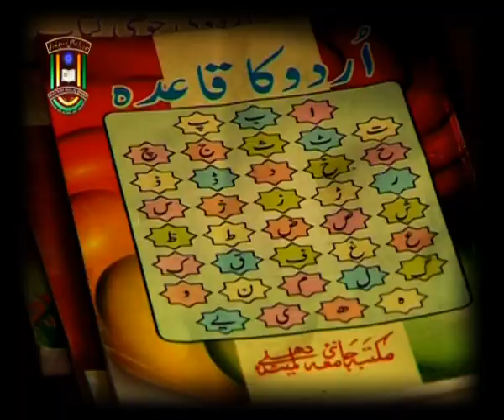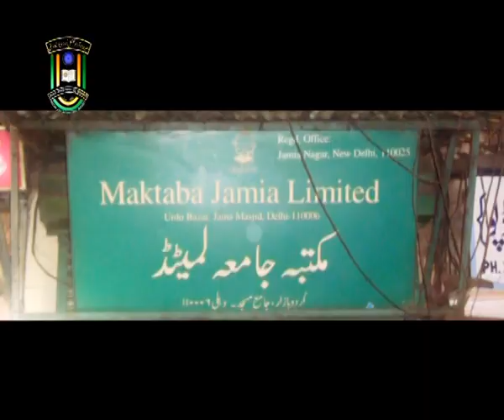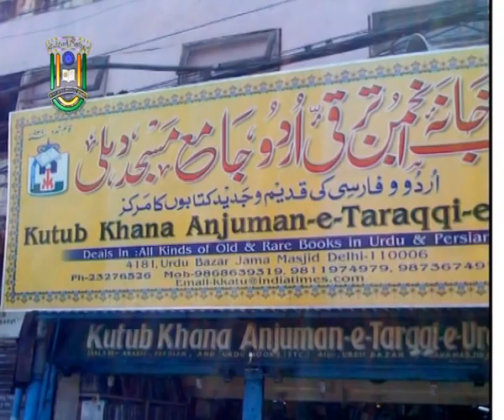Ek Mulaqat Shahid Ali Khan Ke Sath